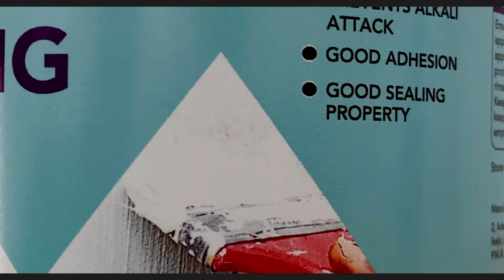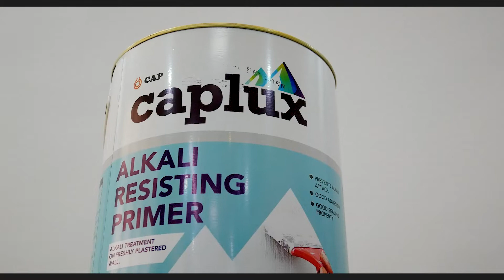CAPLUX Alkali Resisting Primer Advert Promo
Alkali Resisting Primer is a solvent-based, hardwearing primer.
Suitable for use on interior/exterior concrete plaster and cement-rendered surfaces that contain alkalis.